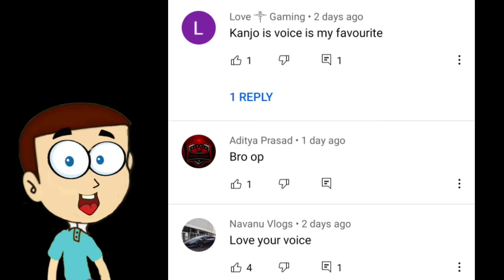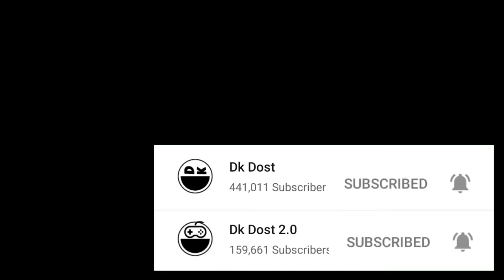The Twins Bob & Buck vs Ice Scream Rod's | Shiva and Kanzo Gameplay